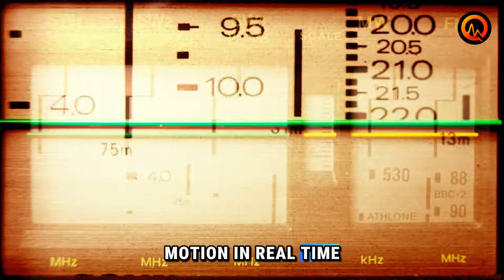1 MINUTE AGO: Mount Pelée Awakens With 6,000 Earthquakes — Scientists Are Terrified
Something terrifying is happening beneath the Caribbean island of Martinique.
After more than 80 years of silence, Mount Pelée — the volcano that once wiped out an entire city in 1902 — has come back to life.

Over 6,000 earthquakes have been recorded in just a few months. This is not normal volcanic activity — it’s a powerful seismic swarm, a signal that magma is on the move deep below the surface. Scientists are watching closely as Pelée transitions into a critical phase that could lead to a major eruption.

In this video, we break down:

The chilling signs of Pelée’s reawakening

The lessons from the 1902 eruption that killed 30,000 people in minutes

How modern monitoring systems are detecting magma movement in real time

What these 6,000 earthquakes really mean — and why volcanologists are alarmed

Could the Caribbean be facing another catastrophic eruption?
History may be repeating itself beneath Mount Pelée.